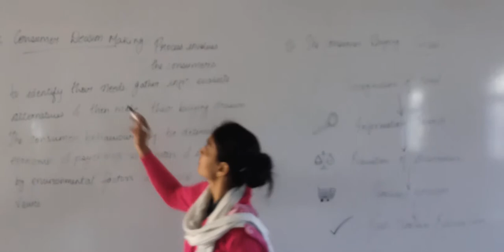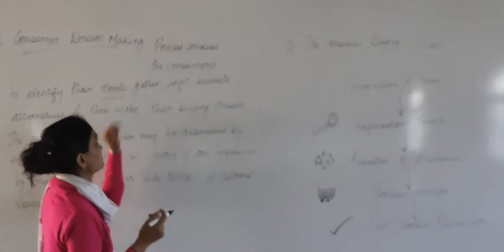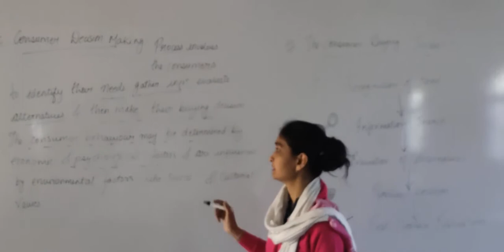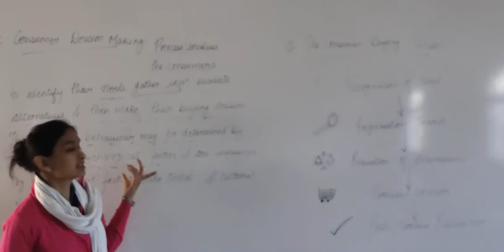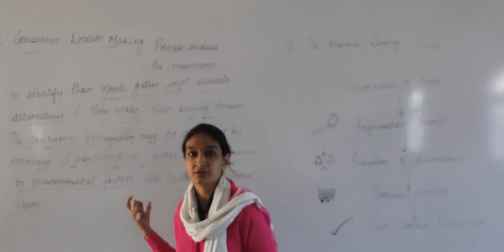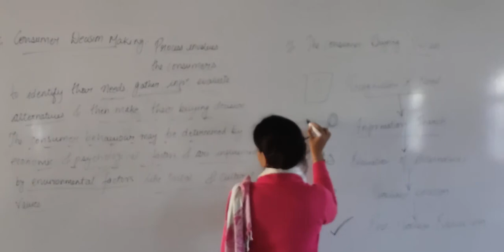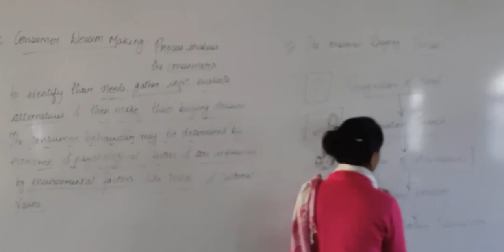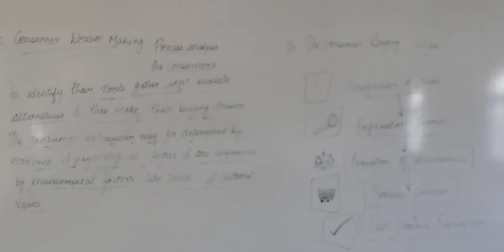Consumer Decision Making Process, Consumer Buying Process